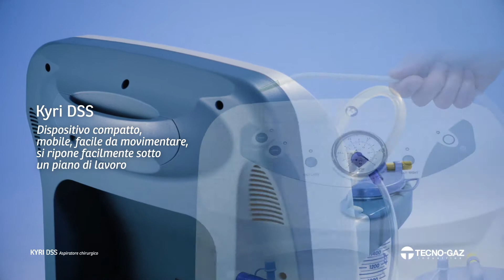Kiri DSS: Aspiratore chirurgico (IT)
Aspiratore chirurgico